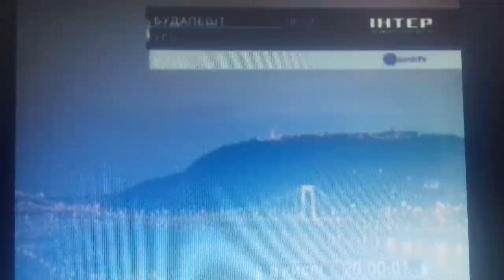Часы (Интер 24.09.2012 20:00)